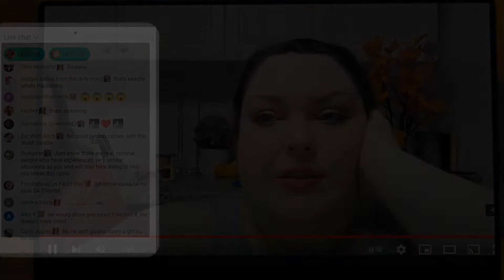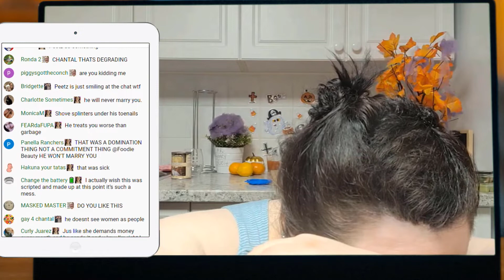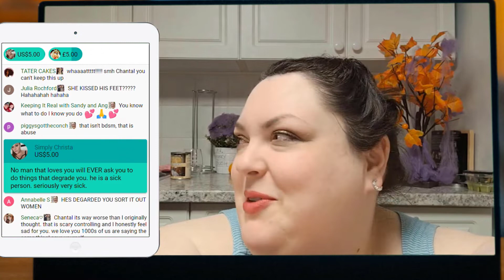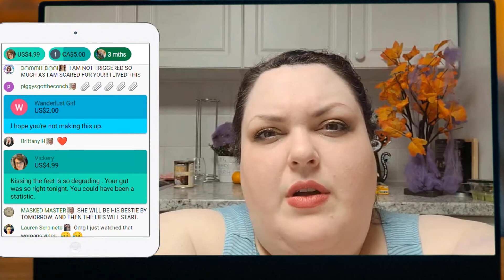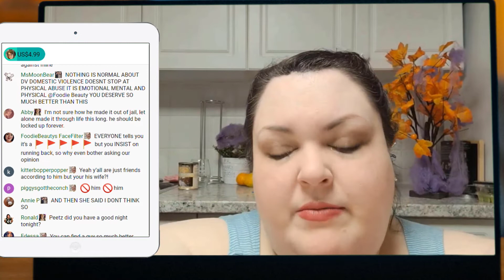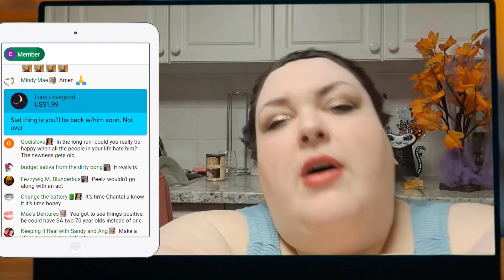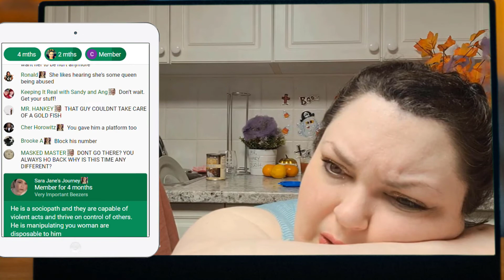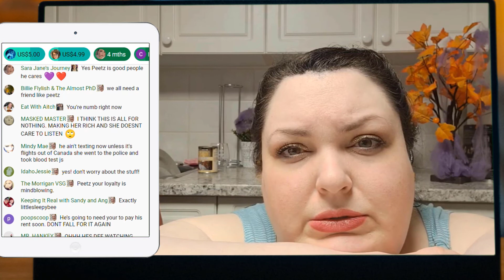Foodie Beauty admits Nader makes her kiss his feet!